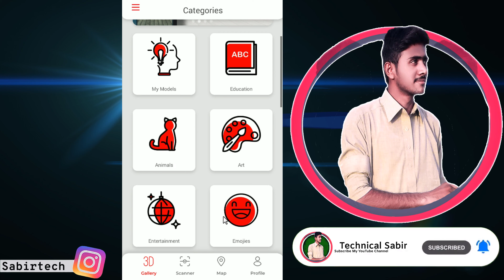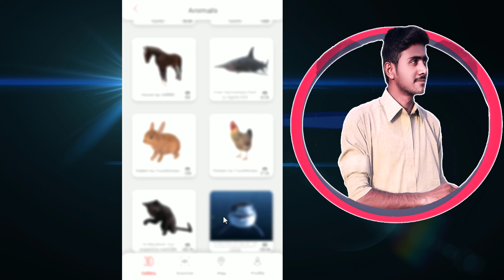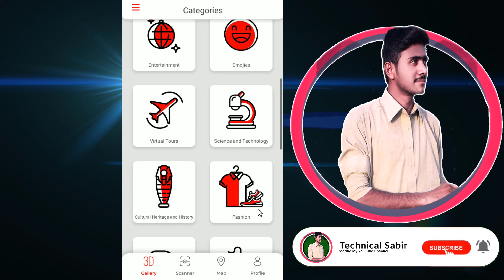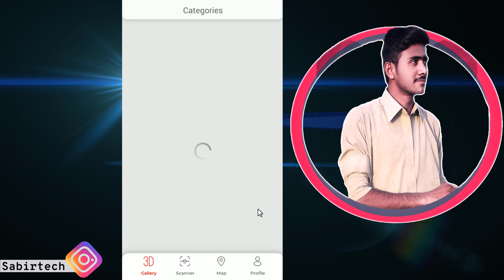Best Android App 2020 | Cool App For Android | Ar App | arloopa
Best Android App 2020 | Cool App For Android | Ar App